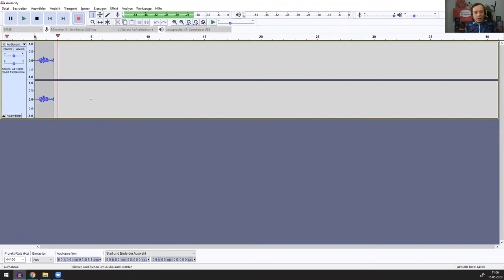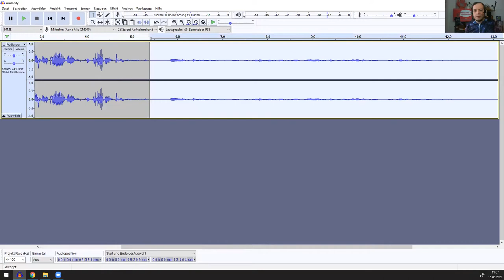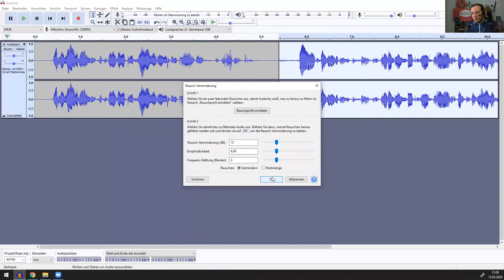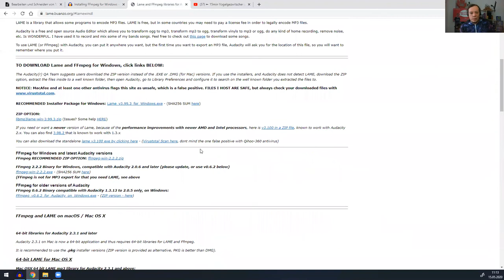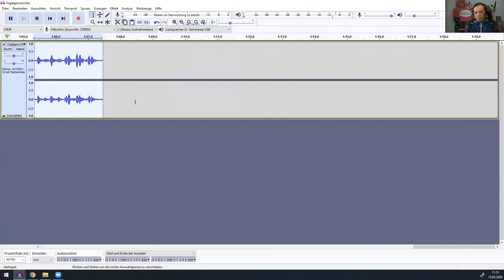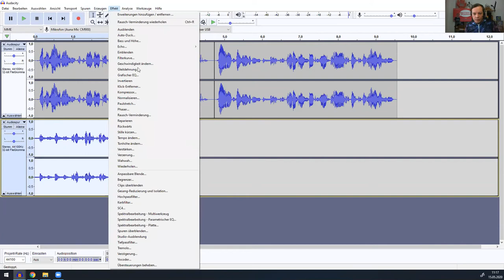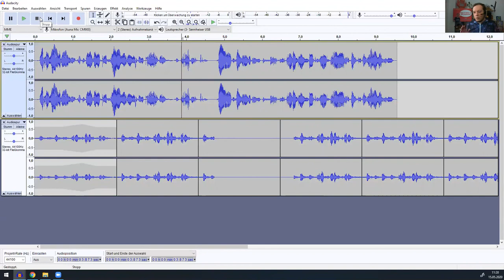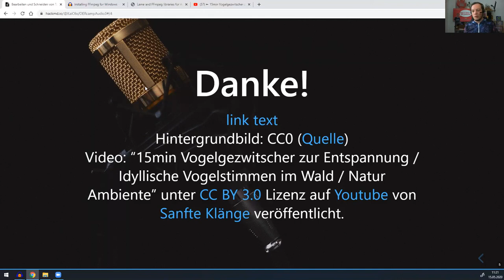Audacity-Bearbeitung | ein OERcamp-Webtalk mit Kai Obermüller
Bearbeiten und Schneiden von Tonspuren mit Audacity
Ein Video von Kai Obermüller für die OERcamp-Webtalks im Frühjahr 2020. Zusätzliche Materialien, das Video zum Download und Lizenzhinweise
Das Video ist Teil der Reihe „Videos & Audios aufnehmen und bearbeiten“. Alle Folgen